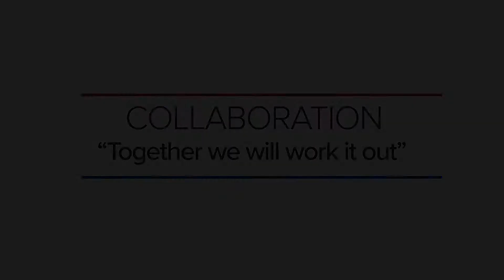Access to cancer medicines - Kate Vines, Head of Patient Care, Rare Cancers Australia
Access to cancer medicines is a priority for me as I deal with cancer patients daily.